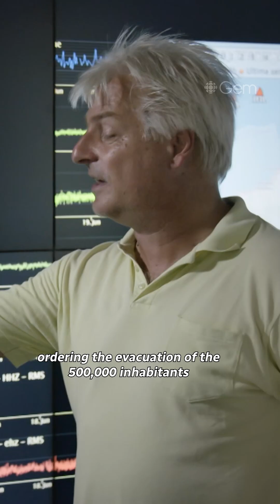Science is still catching up to what goats already know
Before a volcano erupts, goats start acting strangely—moving away from danger. Scientists say these sharp-eyed climbers can sense danger before it happens—sometimes days in advance. But how do they do it?